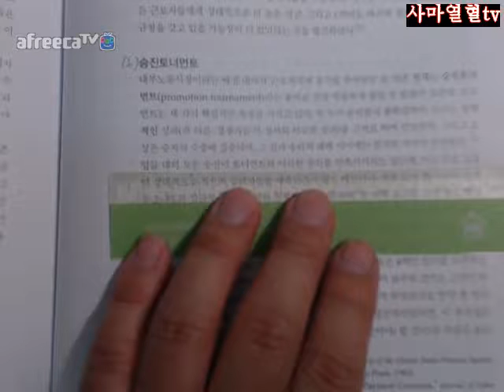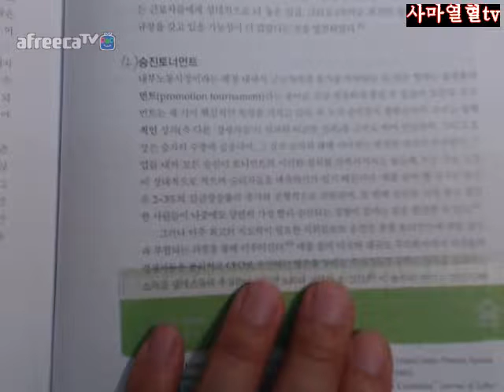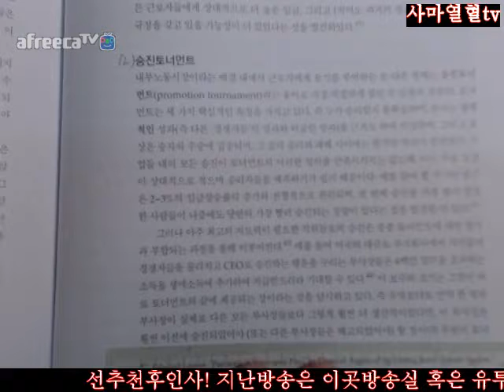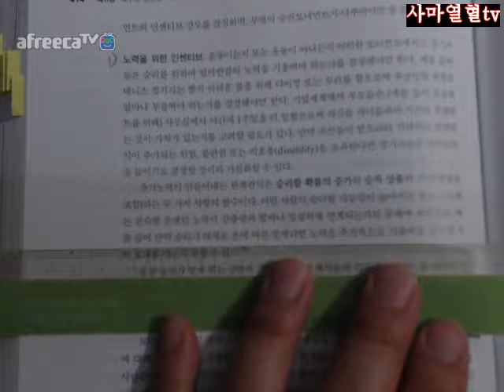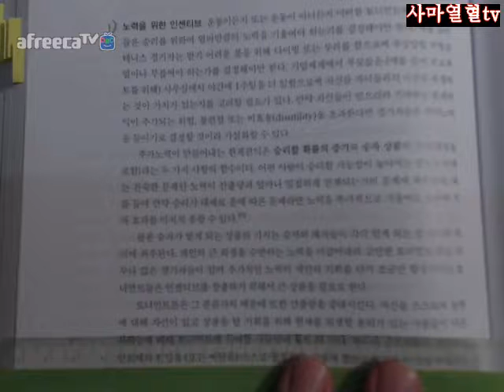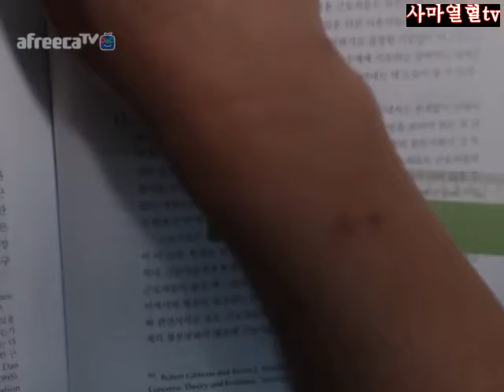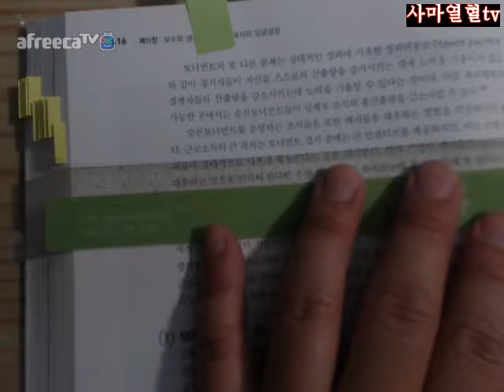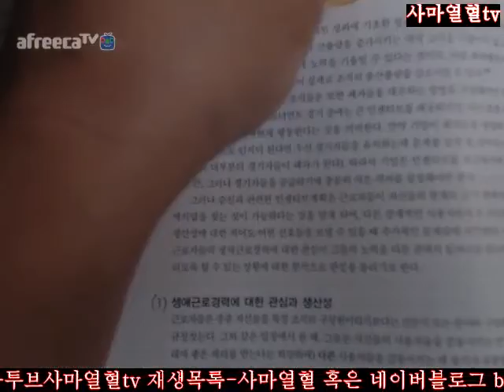413면 416면2018사마열혈tv에렌버그현대노동경제학제12판=제11장보수와생산성기업내에서의임금결정4생산성과경력에따른보수2승진토너먼트1노력을위한인센티브2문제점들413면 416면